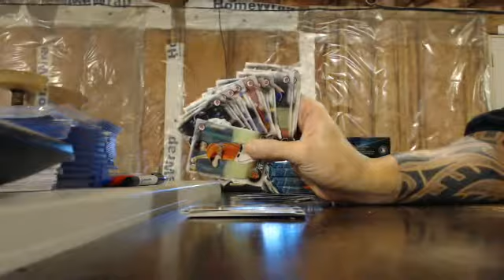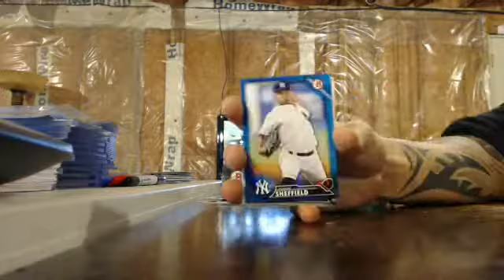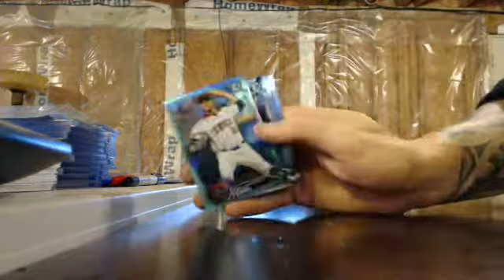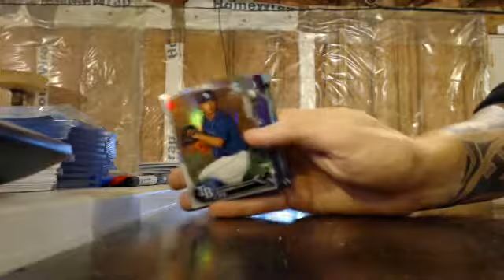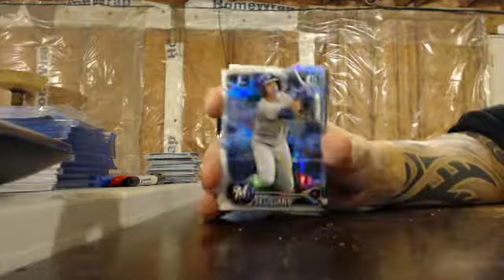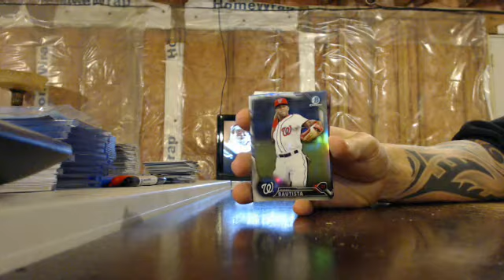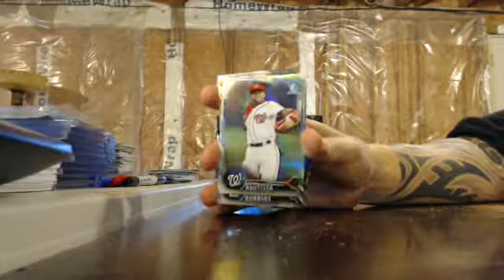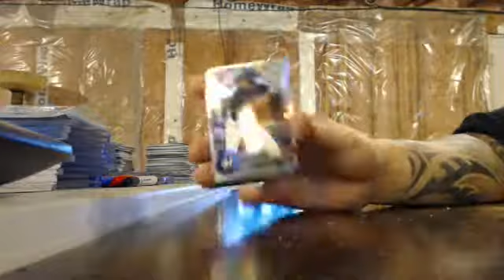majorlps 2016 bowman draft baseball 1/2 case jumbo team break 12/10/16 - ebay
draft baseball 1/2 case jumbo team break from 12/10/16